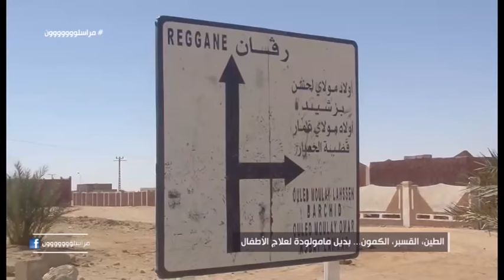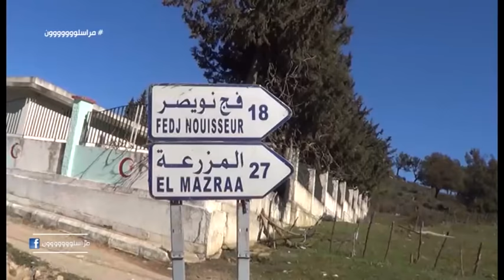مراسلون: الاربعاء 29 مارس 2017